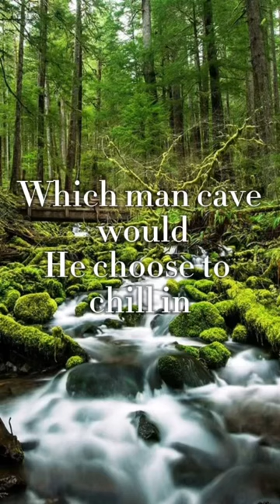Which man cave would HE choose?